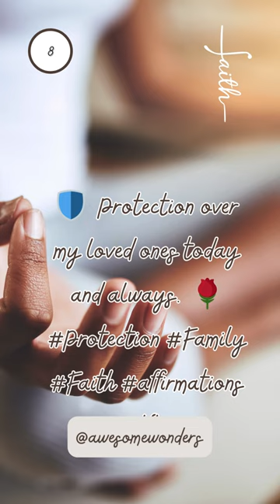Day 8 🛡️Protection over my loved ones today and always🌹 Family @groovy61vibes